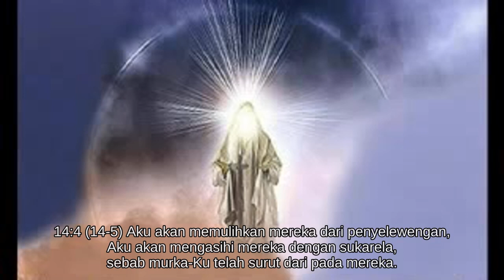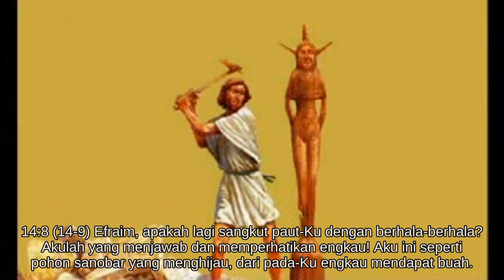Hosea 14 [28.0876/66.1189]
* Tentang pertobatan dan janji.
* Penutup.